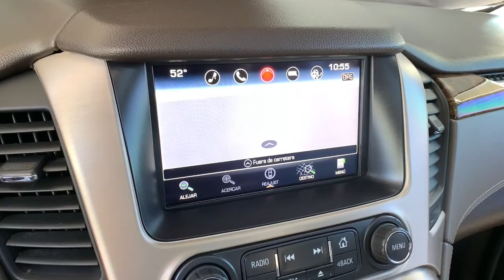2016 GMC Yukon Denver, Lakewood, Wheat Ridge, Englewood, Littleton, CO MR332281A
Bronze Alloy Metallic Used 2016 GMC Yukon available in Denver, Colorado at Medved Chevrolet Cadillac. Servicing the Lakewood, Wheat Ridge, Englewood, Littleton, CO area.

11001 West I-70 Frontage Road N

3.23 Axle Ratio,Wheels: 20 x 9 Ultra Bright Machined Aluminum,Full-Feature Reclining Bucket Seats,Perforated Leather-Appointed Seat Trim,Power Release Second Row Bucket Seats,Radio: AM/FM w/Navigation,Magnetic Ride Control Suspension Package,Memory Package,Passive Entry System,OnStar Basic Plan For 5 Years,Push Button Keyless Start,Black Assist Steps w/Chrome Strip,Inside Rear-View Auto-Dimming Mirror,17 Disc/Disc VAC Power Brakes,Power-Adjustable Pedals For Accelerator & Brake,Integrated Trailer Brake Controller,Wireless Charging,Heated & Cooled Driver & Front Passenger Seats,Power Tilt & Telescopic Steering Column,5 Auxiliary 12-volt Power Outlets,Safety Alert Driver Seat,Hands Free Power Liftgate,CD Player,Intellibeam Automatic High Beam On/Off Headlamps,SiriusXM Satellite Radio,Forward Collision Alert Sensor Indicator,Rear Cross-Traffic Alert,Universal Home Remote,Lane Keep Assist,Side Blind Zone Alert w/Lane Change Alert,Bose Centerpoint Premium 10-Speaker Surround Sound,Unauthorized Entry Electrical Theft Deterrent Sys.,Heated Leather-Wrapped Steering Wheel,OnStar w/4G LTE,Enhanced Driver